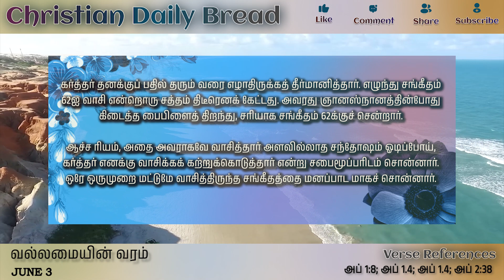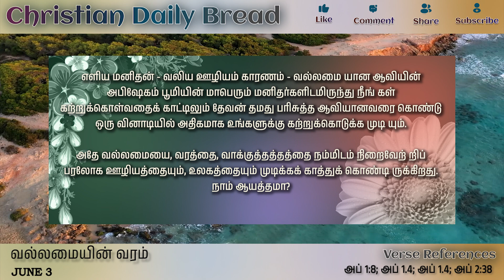வல்லமையின் வரம் - A gift of might - இன்றைய மன்னா - Panithuligal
வல்லமையின் வரம்  -
A gift of might  - இன்றைய மன்னா - Panithuligal

வல்லமையின் வரம்

பரிசுத்தஆவி உங்களிடத்தில் வரும்போது நீங்கள் பலனடைந்து...எனக்குச் சாட்சிகளாயிருப்பீர்கள்,

அப் 1:8

பரிசுத்த ஆவியானவரைக் குறித்த வாக்குத்தத்தம்:

பரிசுத்த ஆவியி னாலே ஞானஸ்நானம் பெறுவீர்கள் - அப் 1.4 பரிசுத்த ஆவியானவரைக் குறித்த வாக்குத்தத்தங்களில் இதுவும் ஒன்றே. பரிசுத்த ஆவியானவரைக் குறித்த வாக்குத்தத்தமே பிதாவின் வாக்குத்தத்தம் ஆகும்.

பரிசுத்த ஆவியானவரின் வல்லமை:

பரிசுத்த ஆவியைப் பெறும் போது, பெலனடைந்து சாட்சிகளாயிருப்பீர்கள் - அப் 1:8 இதுவே கிறிஸ்து வானவர் கடைசி காலம் வரை இருக்கும் தமது சபைக்குக் கொடுத்துச் சென் றுள்ள கடைசி முக்கியமான வல்லமைக்கடுத்த வாக்குத்தத்தம் இதுவே.

பரிசுத்த ஆவியானவரின்வரம்:

பரிசுத்த ஆவியின் வரத்தைப் பெறுவீர்கள் - அப் 2:38 இது பரம பிதாவின் எல்லாக் காலத்திற்கும், எல்லா இனத்தாருக்குமுரிய பாரபட்சமற்ற வரம் ஆகம்.

கா வுங் சே (Gao Hung Tse) என்பவர் குடும்பம், படிப்பறிவு இல்லாத ஏழையான கிராமவாசி, சீனாவைச் சேர்ந்த சபை உதவிக்காரர் (Deacon), ஞாபக மறதி நிறைய உடையவர் ஆனாலும் சத்தியத்தைப் பகிரும் பாரமும், வாஞ்சையும் அளவில்லாமல் அவரிடம் இருந்தது.

ஓரு ஓய்வுநாளில் தன் குடிசையின் தரையில் சாஷ்டாங்கமாக விழுந்து, சாட்சி பகர தேவனிடம் சத்துவம் வேண்டினார்.

கர்த்தர் தனக்குப் பதில் தரும் வரை எழாதிருக்கத் தீர்மானித்தார். எழுந்து சங்கீதம் 62ஐ வாசி என்றொரு சத்தம் திடீரெனக் கேட்டது. அவரது ஞானஸ்நானத்தின்போது கிடைத்த பைபிளைத் திறந்து, சரியாக சங்கீதம் 62க்குச் சென்றார்.

ஆச்ச ரியம், அதை அவராகவே வாசித்தார் அளவில்லாத சந்தோஷம் ஓடிப்போய், கர்த்தர் எனக்கு வாசிக்கக் கற்றுக்கொடுத்தார் என்று சபைமூப்பரிடம் சொன்னார். ஒரே ஒருமுறை மட்டுமே வாசித்திருந்த சங்கீதத்தை மனப்பாட மாகச் சொன்னார்.

இயேசுவின் அன்பை எல்லாருக்கும் எடுத்துச் சொன் னார். வேதாகமத்தைத் திறந்து சத்தியங்களைப் பலருக்குப் படித்துக் கொடுத்தார். அதே ஆண்டில் 180 பேர் இயேசுவை ஏற்று, சபையில் இணைந் தனர்.

கிராமத்தைச் சுற்றிலும் நூற்றுக்கணக்கான அற்புதங்கள் அவர் மூலம் தேவன் நிகழ்த்தினார்.

எளிய மனிதன் - வலிய ஊழியம் காரணம் - வல்லமை யான ஆவியின் அபிஷேகம் பூமியின் மாபெரும் மனிதர்களிடமிருந்து நீங் கள் கற்றுக்கொள்வதைக் காட்டிலும் தேவன் தமது பரிசுத்த ஆவியானவரை கொண்டு ஒரு வினாடியில் அதிகமாக உங்களுக்கு கற்றுக்கொடுக்க முடி யும்.

அதே வல்லமையை, வரத்தை, வாக்குத்தத்தத்தை நம்மிடம் நிறைவேற் றிப் பரலோக ஊழியத்தையும், உலகத்தையும் முடிக்கக் காத்துக் கொண்டி ருக்கிறது. நாம் ஆயத்தமா?

ஜெபம்:
ஆண்டவரே, ஆவியானவரை மூழமையாக பெற்றிட எங்களுக்கு உதவியருளும்.

ஆமென்.